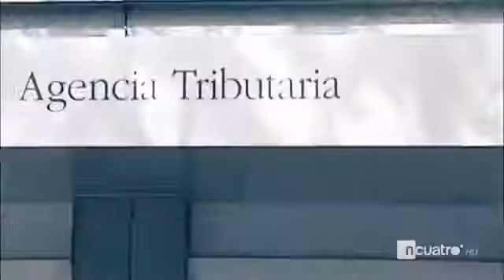Proceso de Cristiano Ronaldo acerca de las acusaciones de fraude a Hacienda